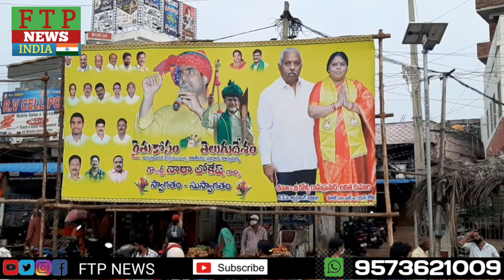||SEP 14TH FTP NEWS HEADLINES||